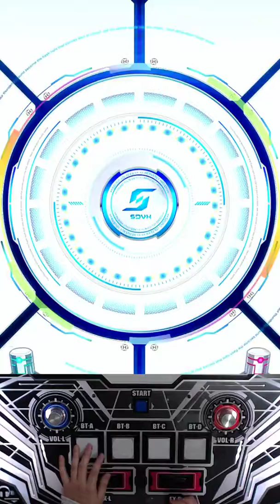[SDVX IV] Grand-Guignol (MXM)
좀만 더 열심히 칠걸